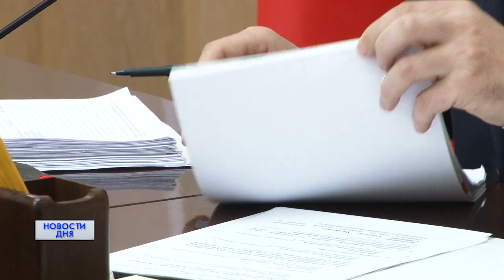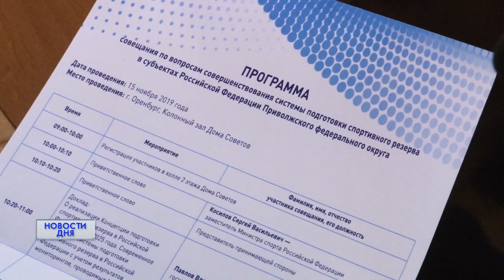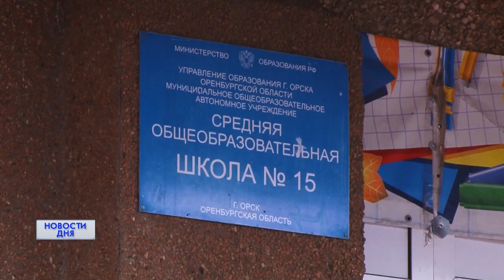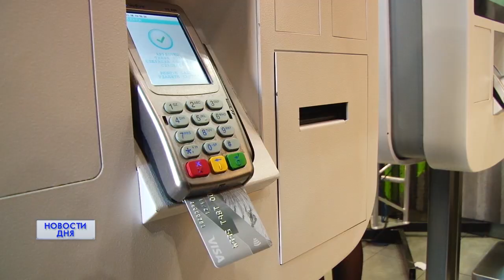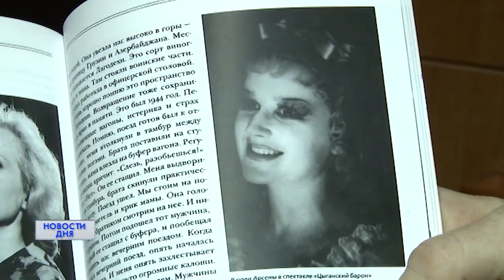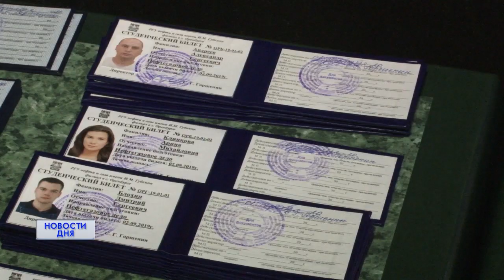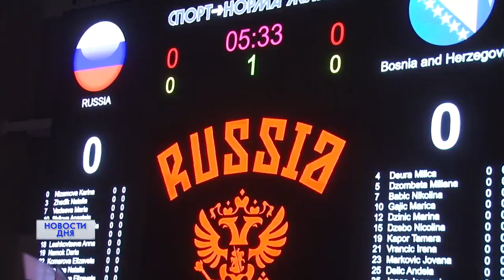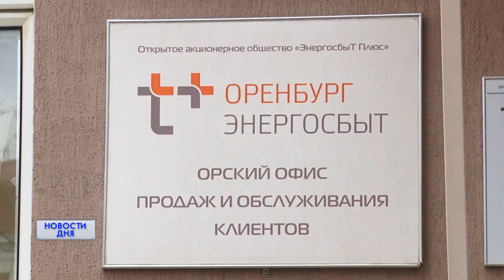Новости дня 15.11.19 19:00